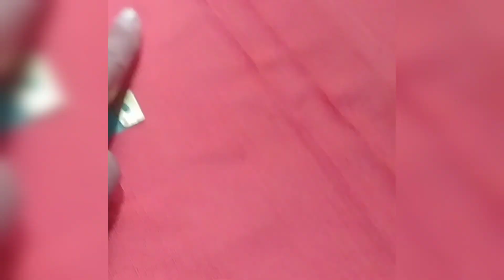Stylish Winter Trouser Design with Tutorial || Creative designer cutwork trouser design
stylish winter trouser design with double cutworks and pintucks

plz follow me instagram page

trouser design
capri style
designer trouser
beautiful trouser design in winter
winter trouser
khadder trouser design
pajama style
pajama
capri
trouser
khadder trouser
linen trouser
sewing tutorial
cutting and stitching
cutting method
diy💚
sewing hacks
sewing tips n tricks
stylish trouser
stunning trouser design
oustanding trouser design in winter

capri style
designer trouser
winter trouser
khadder trouser design
pajama style
pajama
capri
trouser
khadder trouser
linen trouser
sewing tutorial
cutting and stitching
cutting method
diy💚
sewing hacks
stylish trouser
stunning trouser design

capri style
designer trouser
winter trouser
khadder trouser design
pajama style
pajama
capri
trouser
khadder trouser
linen trouser
sewing tutorial
cutting and stitching
cutting method
diy💚
sewing hacks
stylish trouser
stunning trouser design